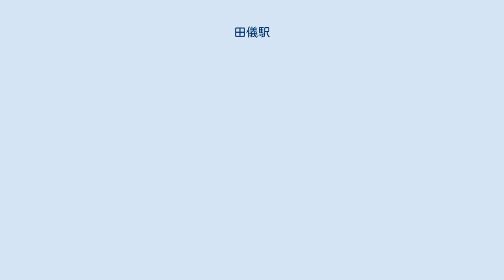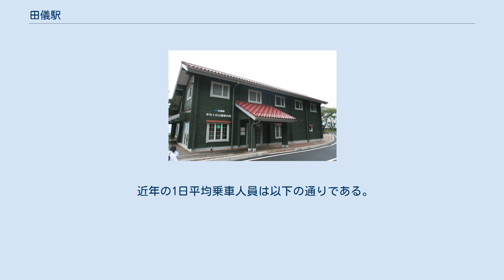田儀駅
田儀駅（たぎえき）は、島根県出雲市多伎町口田儀にある、西日本旅客鉄道（JR西日本）山陰本線の駅である。
 現在は当駅の構内から出雲市寄りが米子支社直轄区間となっている。
隣の波根駅からは同支社浜田鉄道部の管理区間となるため、当駅がその境界となっている。
 快速列車については、下り1本のみが停車する（2021年3月現在）。
 島式ホーム1面2線を持ち、行き違い設備を有する地上駅。
ホーム上に待合室がある。
駅舎側の1番のりばを上下副本線、海側の2番のりばを上下本線とした一線スルー構造（制限速度100km/h）だが、 出雲市寄りの分岐手前の線形が悪く、全車両が55km/hの制限を受ける。
 2005年に改装された駅舎は、陸側の益田寄りにあり、ホームへは構内踏切で連絡している。
松江駅管理の無人駅となっており、最近までホーム上に乗車駅証明書発行機が設置されていたが、撤去されている。
 2018年（平成30年）度の1日平均乗車人員は34人である。
2004年度は59人、1994年度は97人、1984年度は122人だった。
 国道を挟んですぐ海である。
 出雲市 多伎循環バス ※快速「アクアライナー」（下りのみ1本が停車）の隣の停車駅は列車記事参照。